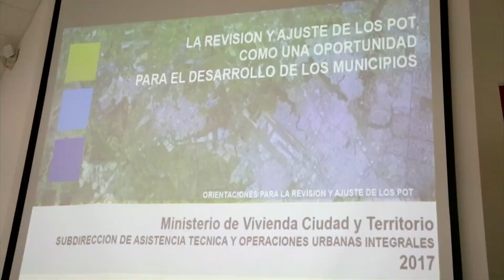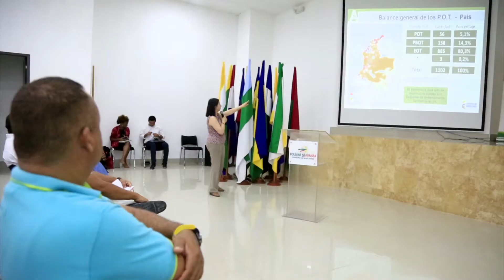Nota POT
La revisión y actualización de los planes de ordenamiento territorial POT y el fortalecimiento de la gestión del riesgo de los municipios es un aspecto que deben tener en cuenta los alcaldes, por eso capacitaremos a 400 municipios